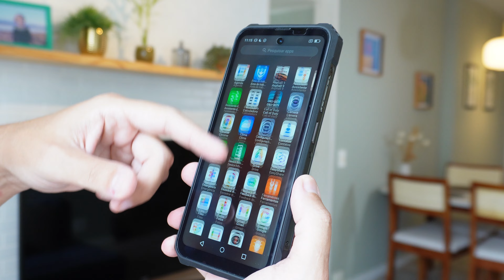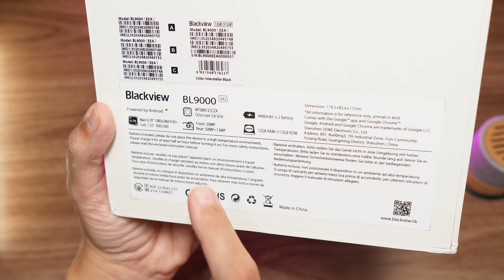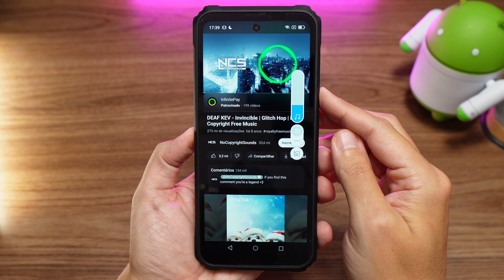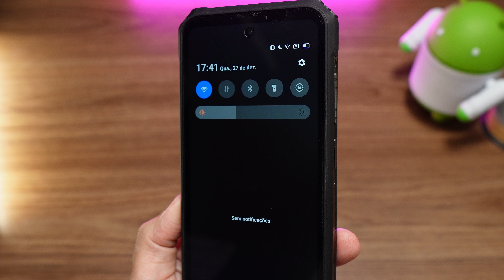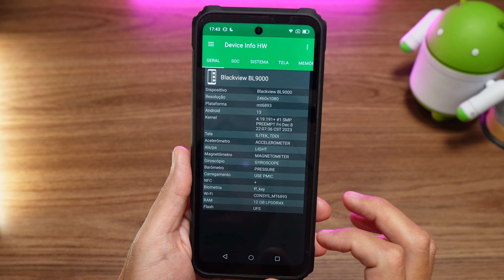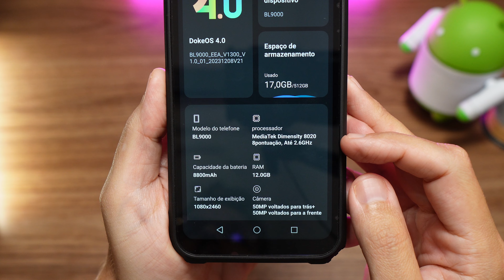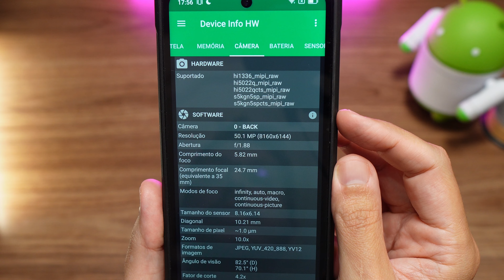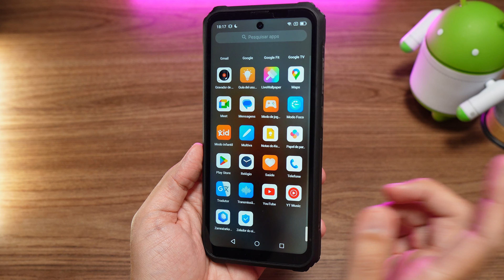Blackview BL9000 | Finalmente um Celular Resistente 5G com 512 GB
Descubra neste unboxing o que vem na caixa do Blackview BL9000 e confira a nossa avaliação deste celular resistente 5G com 512 GB de armazenamento.

Destaques do Blackview BL9000:

- 5G Dual Chip;
- Tela traseira de 1,32 polegadas 360 x 360 px;
- Processador MediaTek Dimensity 8020 5G;
- 12 GB de RAM e 512 GB de armazenamento;
- Câmera traseira de 50 MP com Ultrawide e Macro de 13 MP;
- Câmera frontal de 50 MP;
- Certificações IP68, IP69K e Militar de resistência;
- USB-C com OTG;
- Wi-Fi Dual Band, Bluetooth e NFC;
- Bateria de 8.800 mAh;
- Carregador Turbo de 120W.